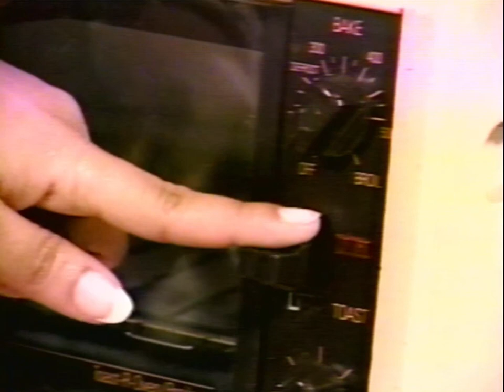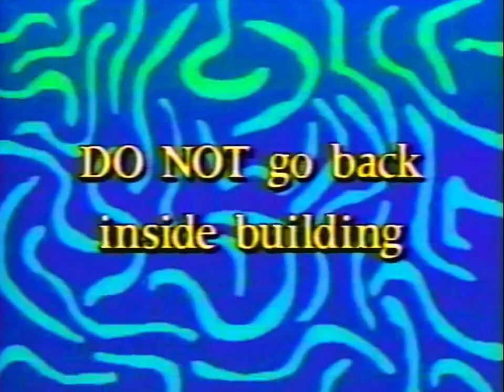"Becoming Burnwise" Circa 1990's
A PSA informational teaching youth about how to be safe in the home.

No copywrite intended video is strictly digitized for preservation purposes.